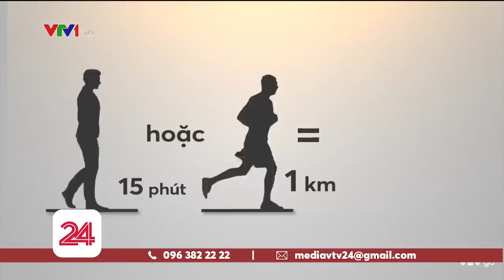Mỗi ngày đi bộ 15 phút, mỗi năm thế giới có thêm 100 tỉ đô | VTV24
Chỉ cần mỗi ngày mỗi người đi bộ khoảng 15 phút hoặc chạy bộ khoảng 1km đều đặn, nền kinh tế thế giới mỗi năm có thể kiếm thêm ít nhất 100 tỉ USD.